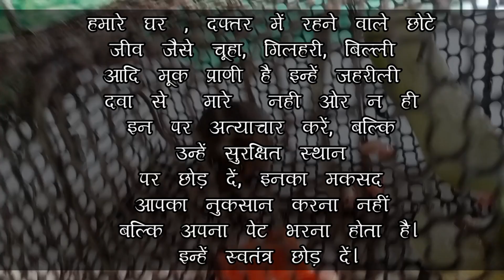आखिरकार पकड़े गए मूषकराज, रोज करते थे नया नुकसान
हमारे घर , दफ्तर में रहने वाले छोटे जीव जैसे चूहा, गिलहरी, बिल्ली आदि मूक प्राणी है इन्हें जहरीली दवा से  मारे  नही ओर न ही इन पर अत्याचार करें, बल्कि उन्हें सुरक्षित स्थान पर छोड़ दें, इनका मकसद आपका नुकसान करना नहीं बल्कि अपना पेट भरना होता है। इन्हें स्वतंत्र छोड़ दें।